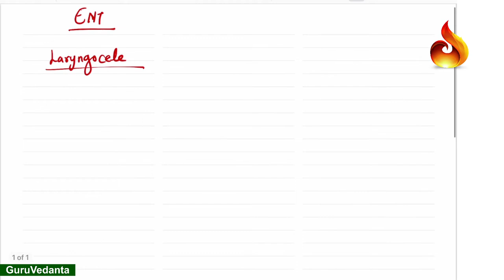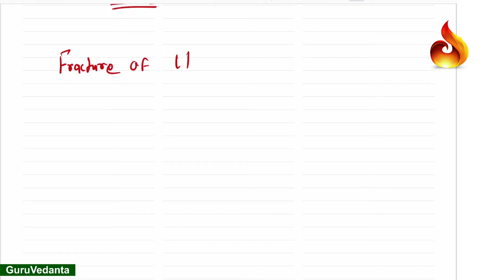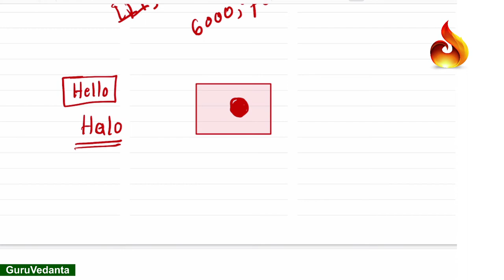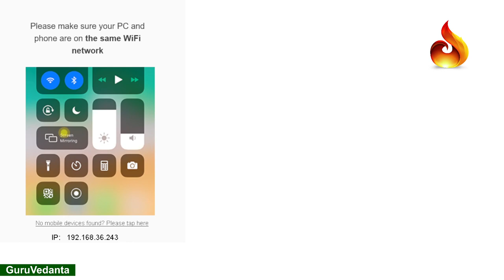Most recent Question ENT